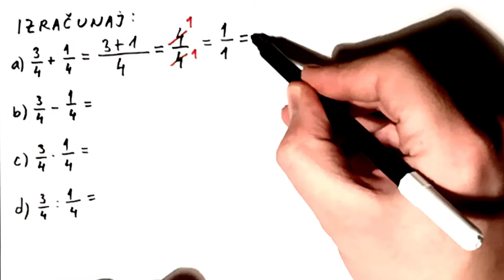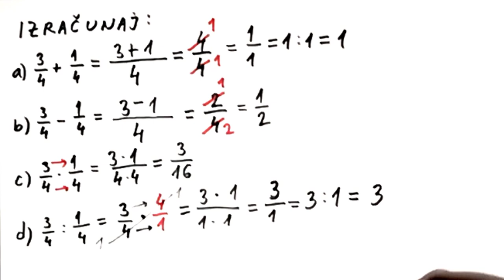Razlomci. Sabiranje, oduzimanje, množenje i deljenje razlomaka sa istim imeniocima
U ovom videu rešavamo jednostavan primer sa razlomcima, gde dva razlomka sa istim imeniocima sabiramo, oduzimamo, množimo i delimo.